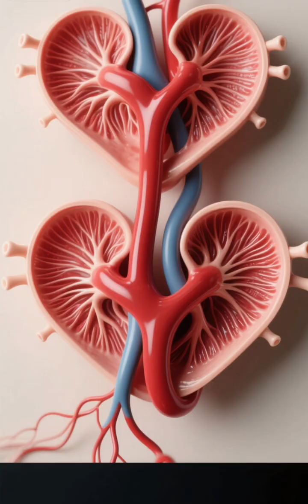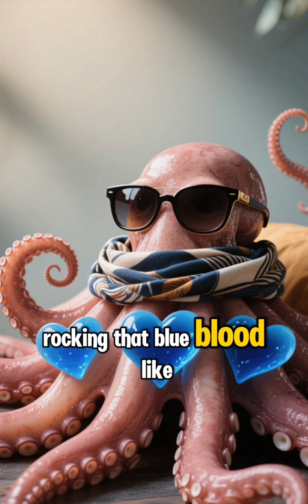🐙 The Octopus with 3 Hearts and Blue Blood 💙BrainSnacks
🐙 Did you know octopuses don’t just have one heart… they have three? Two keep blood moving through their gills, while the third pumps it around the rest of the body.

And here’s the wild part: their blood isn’t red like ours—it’s blue, because it’s based on copper instead of iron. Even stranger, when they swim, their main heart actually takes a break and stops beating.

💡 The ocean is full of mind-blowing creatures, and the octopus might just be the most extraordinary of them all.

👁️‍🗨️ Stick around with Brain Snacks for daily fun facts that feed your curiosity.